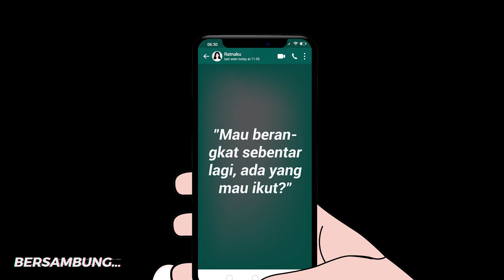RATNA PART 4 - Animasi Sekolah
Selamat datang di Daf animasi! 🎬

Ikuti perjalanan Jek, koko dan tompel dalam serial animasi kami, yang penuh petualangan dan keajaiban. Saksikan kisah-kisah seru dan karakter-karakter menawan dalam setiap episode.